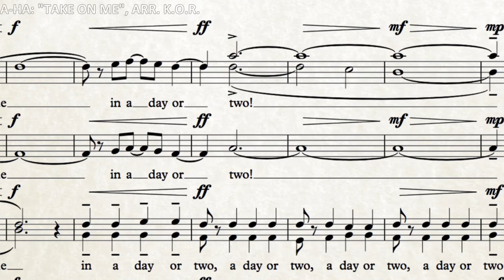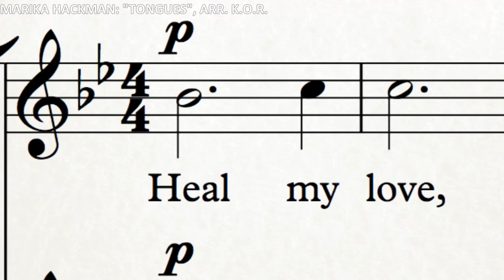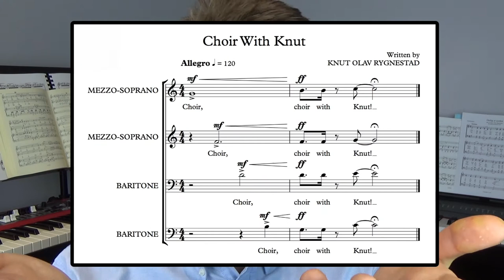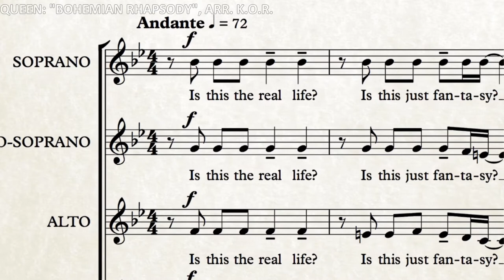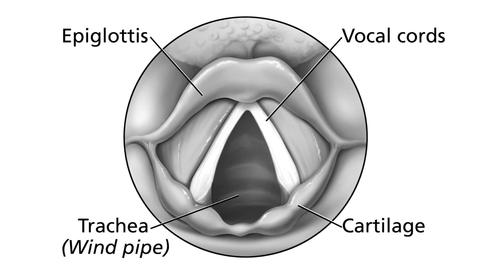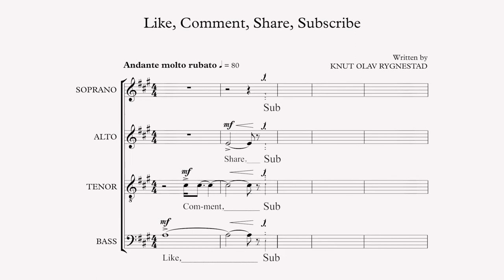A cappella arranging: The "other" voice types | Choir With Knut | Ep. 4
While most choral scores say "Soprano, Alto, Tenor, Bass", most voices don't actually fit these vocal parts exactly! So, in this video we take a look at the most common types, and also some specialized voices! Featuring singing by countertenor vocalists Noel Chow and Andrei Caracoti!

Scripted, filmed and edited by
Knut Olav Rygnestad

Knut Olav Rygnestad

Script revision and
assistance by
Therese Ramstedt

Intro and credits animations by
Ingmar Kamalagharan

Special thanks
Anil Kamalagharan
Didier Rochard
Manuela Twrsnick
Marcel Hunziker
Marit Røkeberg

Knut Olav Rygnestad

Pictures:
LCV (Guy Bell, Carsten Windhorst)
STH
Roanoke College
Mrug
pitpony.photography
Pixabay